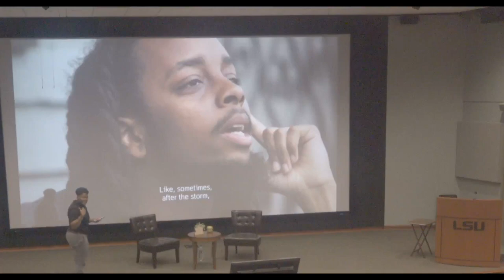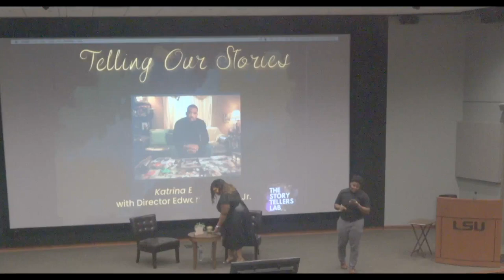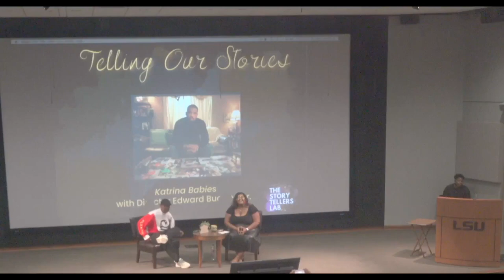Edward Buckles, Jr. visits The Storytellers Lab at LSU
Katrina Babies Screening & TalkBack